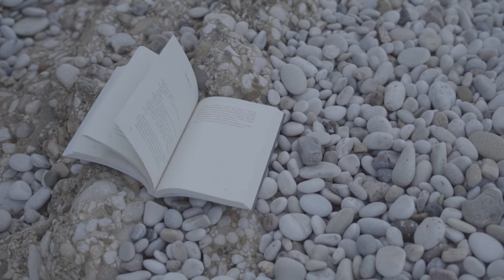Giuseppe Maggio x Esquire Italia x Luisaviaroma